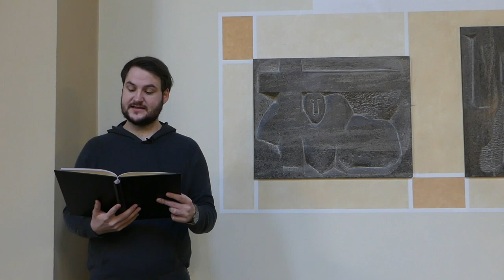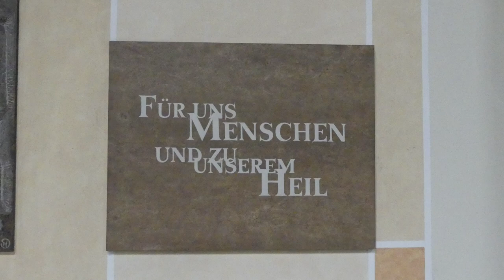Digitaler Kinderkreuzweg 2021 | Pfarrei Liebfrauen, Duisburg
In diesem Jahr möchten wir auch mit Euch Kindern zusammen den Kreuzweg beten. Dabei zeigen wir Euch unsere verschiedenen Kirchen der Pfarrei.